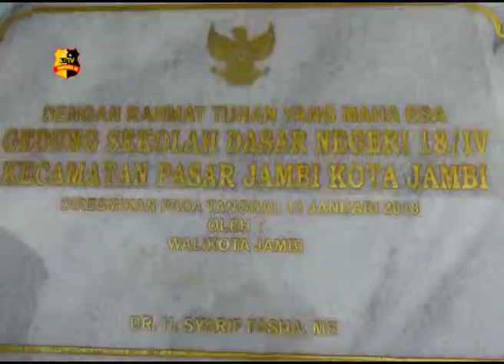WALIKOTA JAMBI RESMIKAN GEDUNG BARU SDN 18